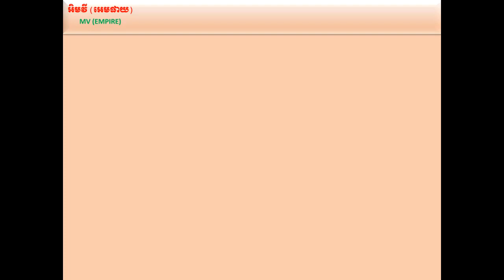MV(EMPIRE)​អិមវី(អេមផាយ)ទិញលក់ ជួល សេវាកម្មគ្រឿងបន្លាស់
ក្រុមហ៊ុន អិមវី (អេមផាយ)-MV (EMPIRE)
យើងខ្ញុំមានទទួល
ទិញ លក់
ត្រាក់ទ័រ ថ្មី ចាស់
ត្រាក់ទ័រខ្នាតតូចៗពីជប៉ុន
ម៉ាស៊ីនច្រូត
និងមានលក់
គោយន្តដើរតាម
ម៉ាស៊ីនកាត់ស្មៅ
ឧបករណ៏កសិកម្ម
ម៉ាស៊ីនមូលចំបើង
កង់កៅស៊ូ ត្រាក់ទ័រ ម៉ាស៊ីនច្រូត
គ្រឿងបន្លាស់
ប្រេង ម៉ាស៊ីន បូម ប្រអប់លេខ ប៉ុង
ជី ថ្មាំ កសិកម្ម គ្រប់ប្រភេទ។
សំរាប់ពត៍មានបន្ថែម
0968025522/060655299